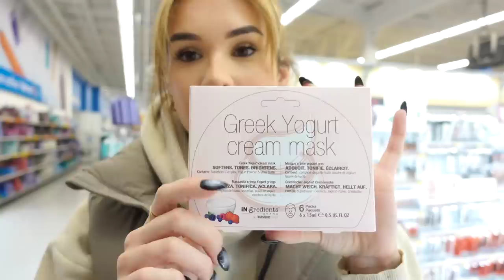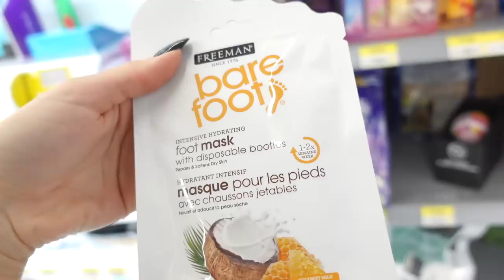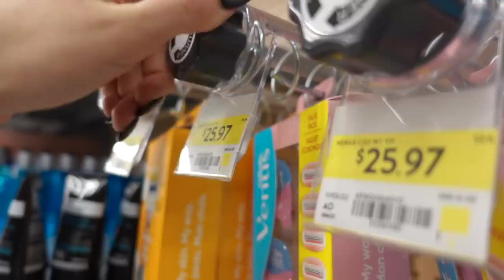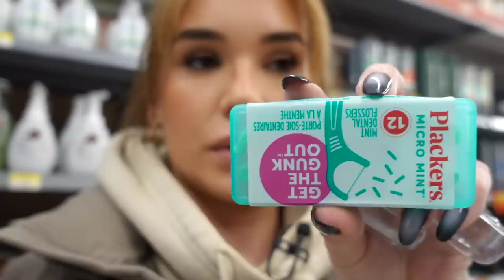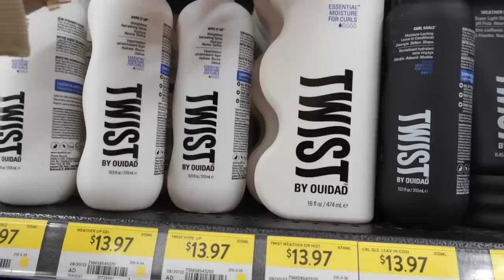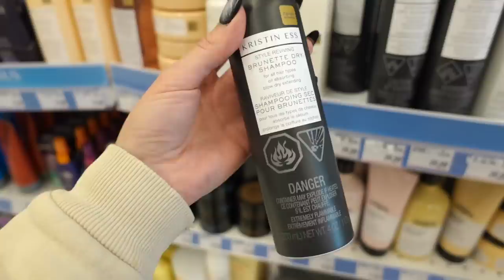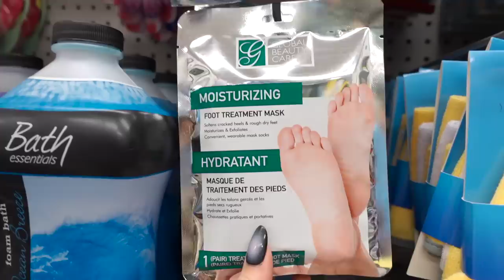shopping for self care + hygiene essentials *GIRL TALK*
Don't miss out on FOREO's amazing Black Friday discounts, especially on the BEAR microcurrent device
Come shopping with me for self care and beauty essentials! These are the products that keep me looking good and smelling great. Enjoy! xo

- Ponds Cold Cream
- Neutrogena Hydro Boost Mask
- Hydrating Foot Mask
- Persian Wax
- Schick Intuition Razor
- Schick facial razor
- Gillette Venus ComfortGlide
- Secret Aluminum Free Deodorant
- Softsoap Coconut Bodywash
- Wet Brush original detangling brush
- Sally Hansen Airbrush Legs
- kiss french press on nails
- foot callus remover
- KISS Falscara DIY Eyelash Extension
- Hair Wrap Microfiber towel
- OLLY Melatonin Gummies
- Kristin Ess Hair Brunette Dry Shampoo
- Garnier Undereye Masks
- Dove Scrub

IF YOU READ the entire description COMMENT “Kylie Jenner  commented on your Tiktok!" to confuse everyone who isn't in on the joke haha xo